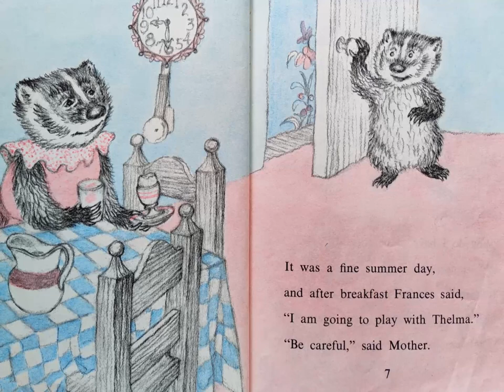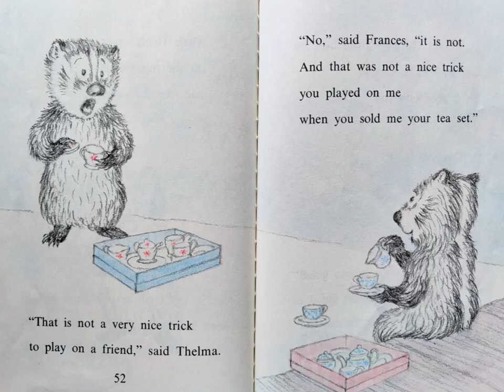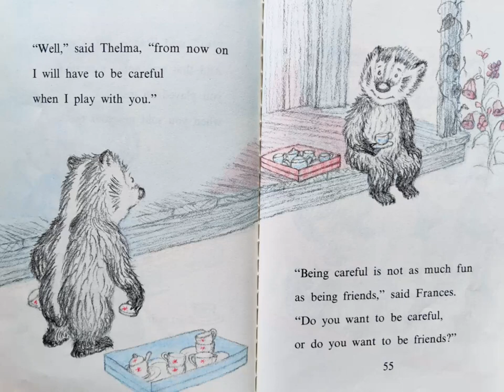A Bargain For Frances - by Russell Hoban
Frances should really be careful when she plays with Thelma, because she always gets the worst of it. Surely, a tea party will be nice and safe?